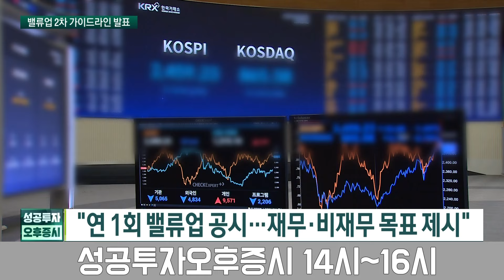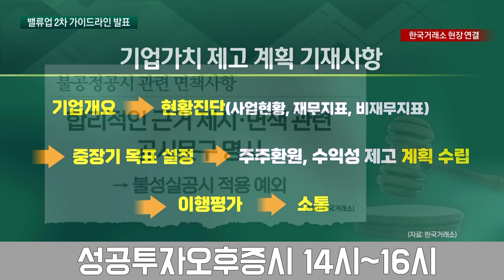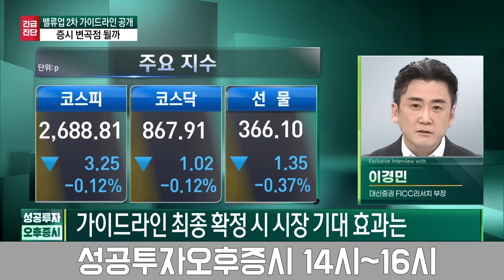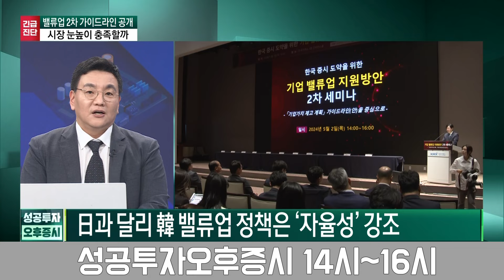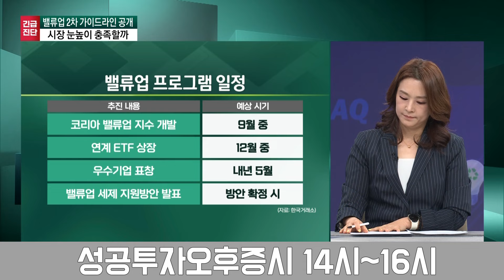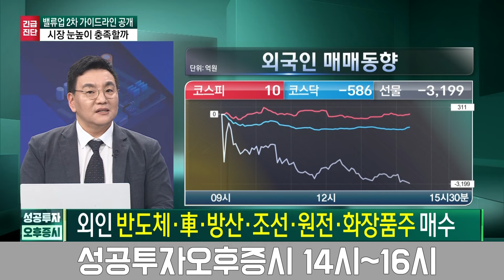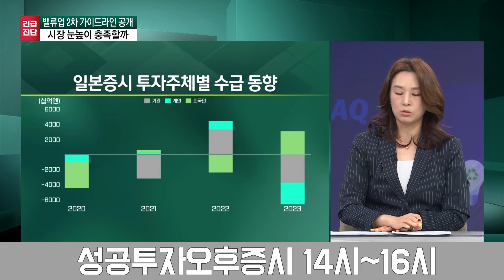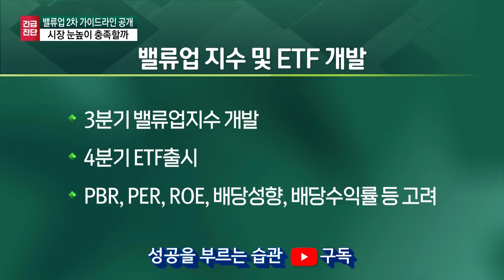'자율 방점' 밸류업 2차 가이드라인시장 참여자, 자율적으로 움직일까? / 최민정·정호진·지수희 기자, 이경민 대신증권, 김성훈 MHB파트너스 / 성공투자 오후증시 / 한국경제TV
● 이근형 앵커
출연자 : 정호진 기자, 지수희 기자, 최민정 기자, 김성훈 MHB파트너스 이사, 이경민 대신증권 부장